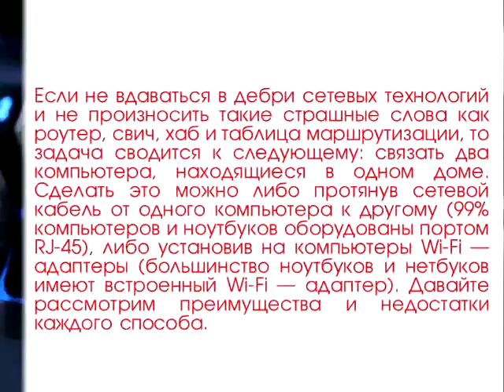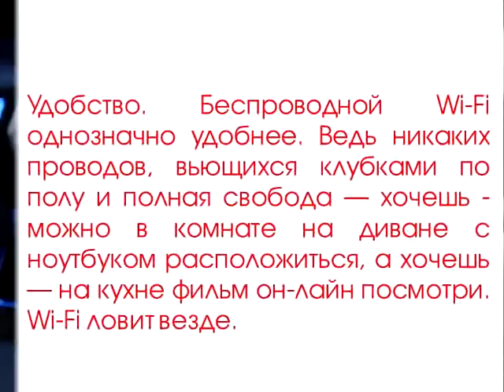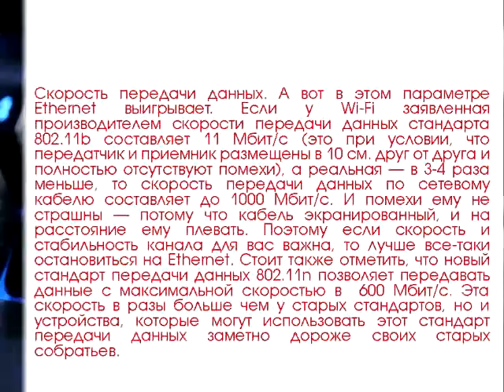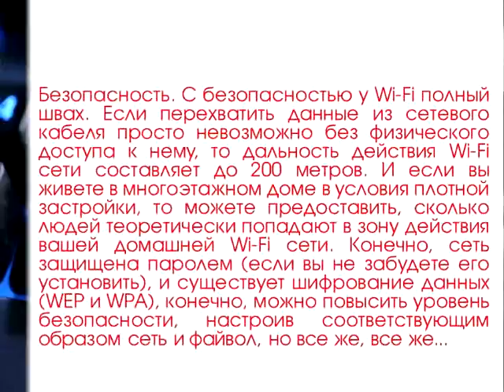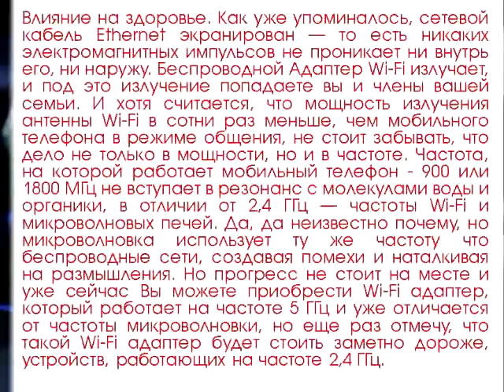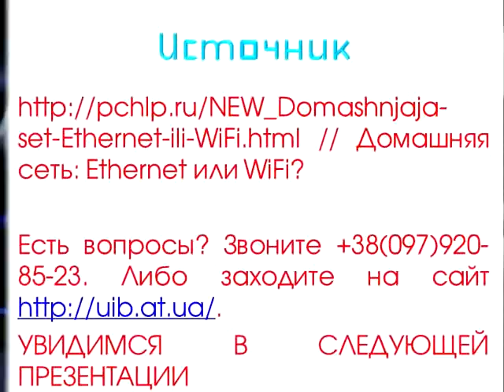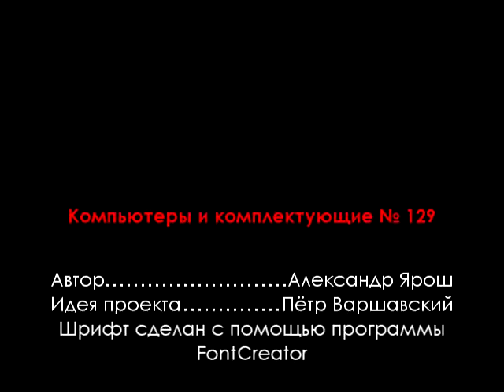Домашняя сеть Ethernet или Wi-Fi // Компьютеры и комплектующие. Презентация № 129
Компьютеры и комплектующие. № 19 (129) / 2016
Домашняя сеть Ethernet или Wi-Fi

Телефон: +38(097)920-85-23